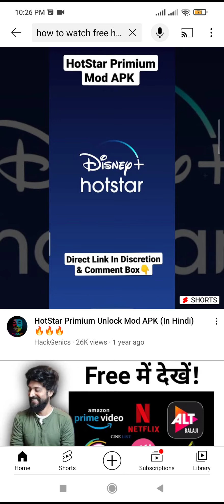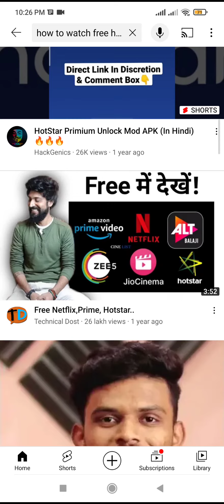how to free recharge on hotstar, hotstar mein free recharge kaise karen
how to free recharge on hotstar.
hotstar mein free recharge kaise karen.

Guys maybe i couldn't cover everything in the video because of the short time video i want to say now please don't waste your time doing this.thank you